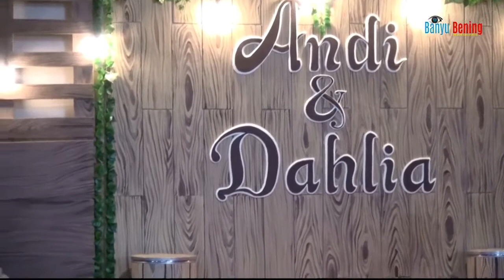KEKASIH BAYANGAN Voc. SANTOSO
BANYU_BENING Production Kerjabareng GOJES Professional Sound System & JUAN_RANGGA Fresh Music. Wedding ANDI & DAHLIA. Purwantoro 19 Oktober 2019